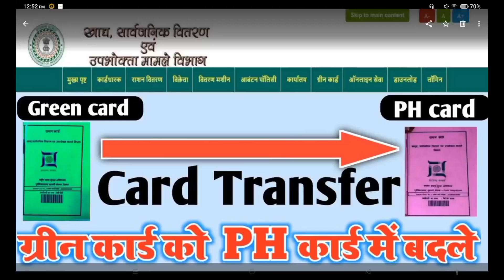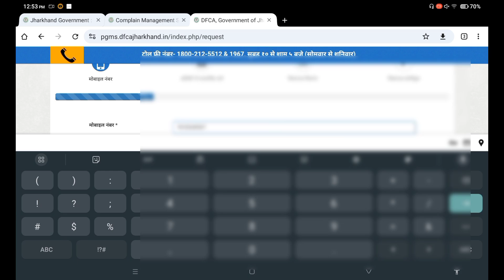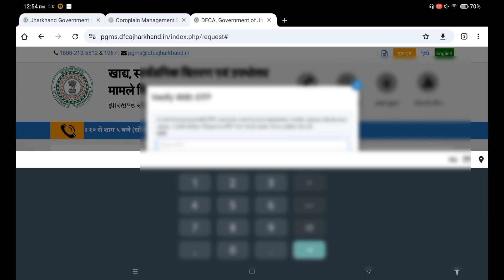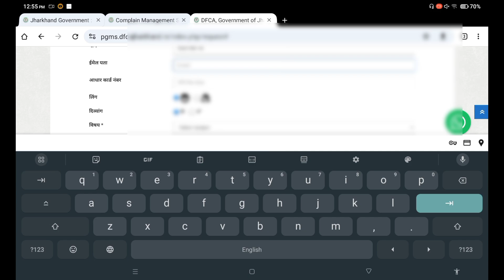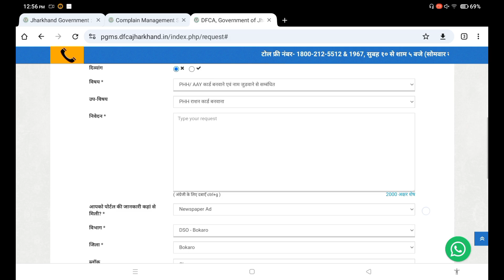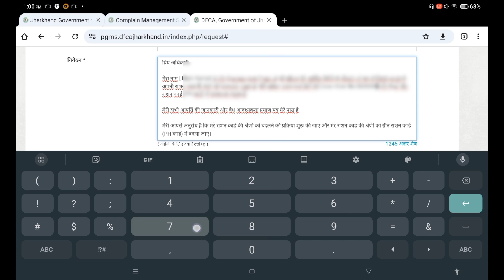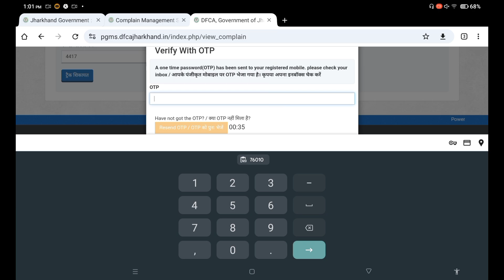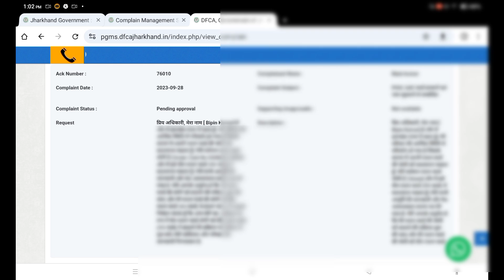Green Ration Card Se PH Card kaise banaye Jharkhand2023 | GreenRation Card To PH Card Me Kaise Badle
About Video : Green Ration Card ko Lal Card Me Kaise Badle

Application Format - प्रिय अधिकारी,

मेरा नाम [आपका नाम] है और मैं झारखंड राज्य में रहता हूँ। मेरे परिवार की आर्थिक स्थिति में परिवर्तन हो गया है जिसके कारण मैं अपनी राशन कार्ड की श्रेणी को बदलवाना चाहता हूँ।
 मेरी वर्तमान राशन कार्ड श्रेणी है [वर्तमान राशन कार्ड श्रेणी लिखें] और मैं इसे ग्रीन राशन कार्ड (PH कार्ड) में बदलवाना चाहता हूँ।

मेरी सभी आपूर्ति की जानकारी और वैध आवश्यकता प्रमाण पत्र मेरे पास है।
मेरी आपसे अनुरोध है कि मेरे राशन कार्ड की श्रेणी को बदलने की प्रक्रिया शुरू की जाए और मेरे राशन कार्ड की श्रेणी को ग्रीन राशन कार्ड (PH कार्ड) में बदला जाए।
मैं आपसे निवेदन करता हूँ कि आप मेरी यह अर्जदाता के रूप में मेरा राशन कार्ड श्रेणी को ग्रीन राशन कार्ड (PH कार्ड) में बदलने की प्रक्रिया को शीघ्रता से पूरा करें।

Related topic..

Green Ration Card To PH Card Jharkhand,
Green Ration Card Ko PH Me Kaise Badle Online,
How To Convert Green To PH Ration Card Online,
how to convert green ration card to red ration card,
jharkhand ph ration card online apply,
green to ph ration card kaise banaye online,
hara ration card ko lal card me kaise badle,
green tgo red ration card jharkhand,
jharkhand me ration card kaise badle online,
green card ko lal me kaise convert kare,
how to convert green ration to red ration card,
jharkhand ration card correction online,
ration card update kaise kre online 2023,
jharkhand me ration card update kaise kare,
how to update ration card in jharkhand
green_ration_card yojna online apply 2023
jharjhand green card scheme
Jharkhand green ration_card yojna 2023
Green_card_yojna kya hai
jharkhand grin ratiin card yojna me kise labh milega
green ration card yojana me online aavedan kaise karen
green card se pH card convert kaise kare online 2023
jharkhand ration card apply online
green ko lal card me kaise badle